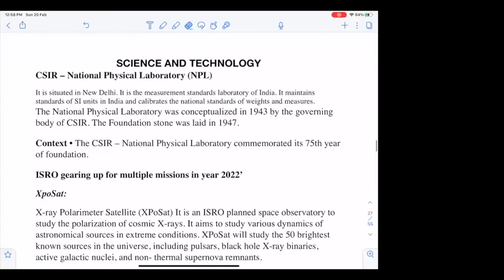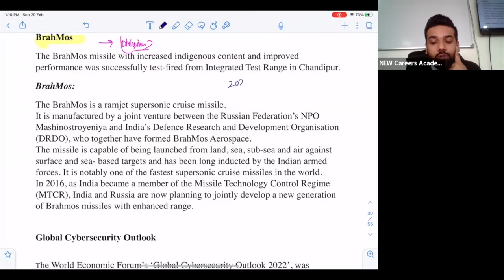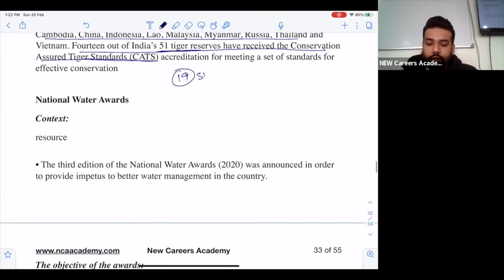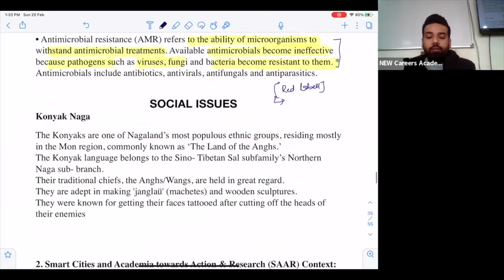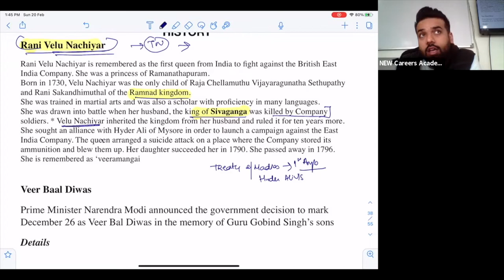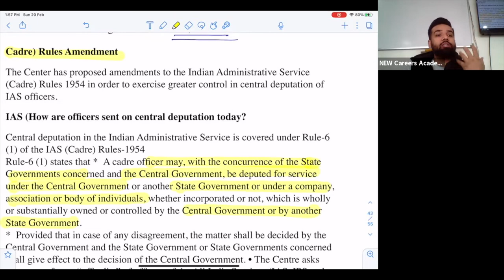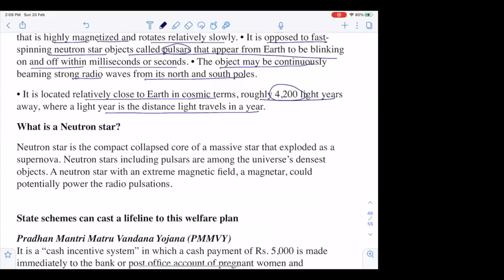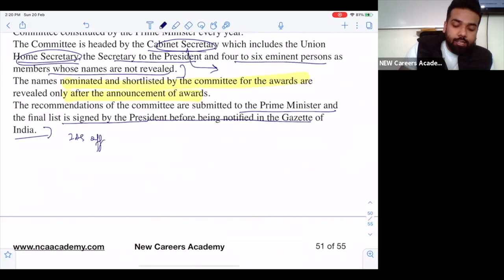Current Affairs CDS/AFCAT January 2022 | New Careers Academy